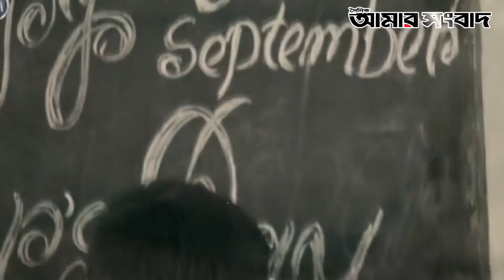আজ বিশ্ব শিক্ষক দিবস | Amar Sangbad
একজন শিক্ষক আমাদের আলোকবর্তিকাবাহী
একজন শিক্ষক মানব জাতির ভবিষ্যতের রূপকার
শিক্ষাই জাতির মেরুদণ্ড আর একজন শিক্ষক জাতি গড়ার নিপুণ কারিগর